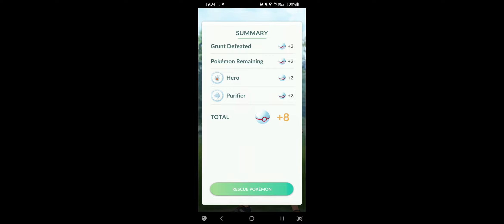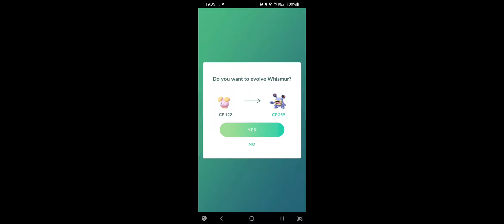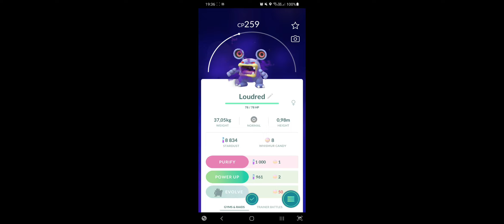Fight with no low HP